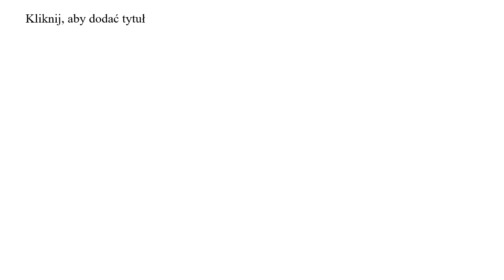Inspiracja dzieckiem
Bądź jak dziecko!